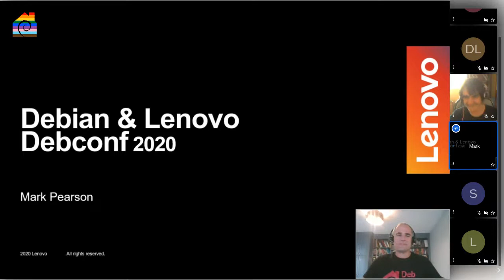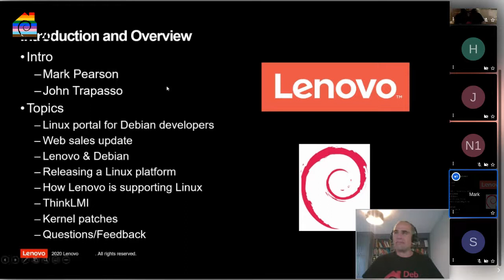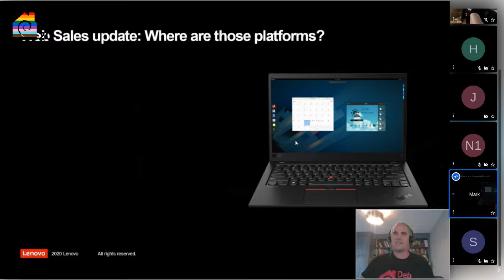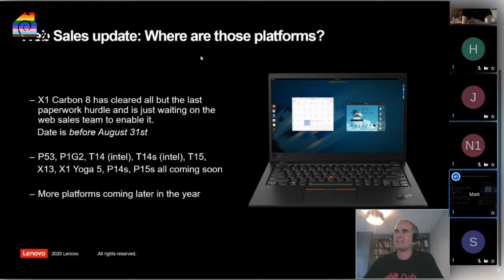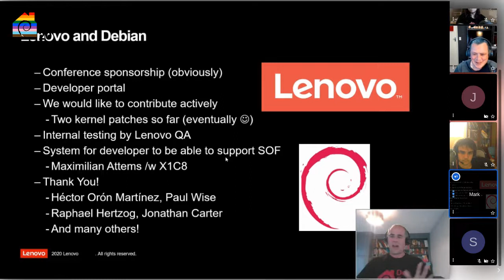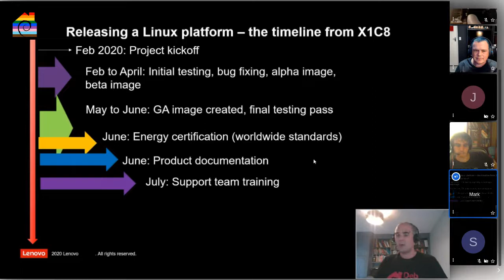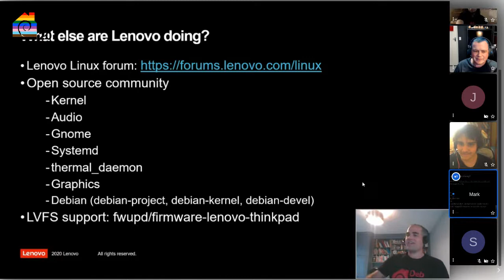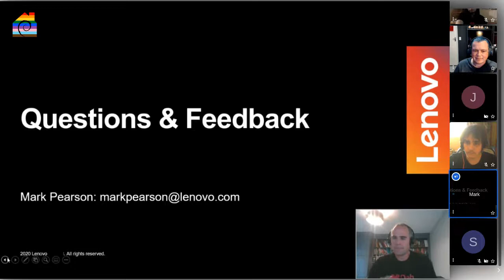Lenovo + Debian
by Mark Pearson

I'd be happy to do a intro talk from Lenovo if that is of interest. Perhaps discussing and brainstorming on how Lenovo and Debian can collaborate more closely - I'd really love to get Lenovo contributing more actively to the Debian community.

I'm open to suggestions as to what could or should be covered - basically I'm happy to make myself available for questions and I'm happy to present a few slides if that would be of interest - showing some of the work Lenovo is doing in the open source world and explaining some of the details of our Linux project which has been growing rapidly.

There was a fairly recent mailing list thread about doing a Debian preload and some of the challenges that raises for both the Debian community and HW manufacturers like Lenovo which I think would be a topic folk would be interested in.

Room: Talks
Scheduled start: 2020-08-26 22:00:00